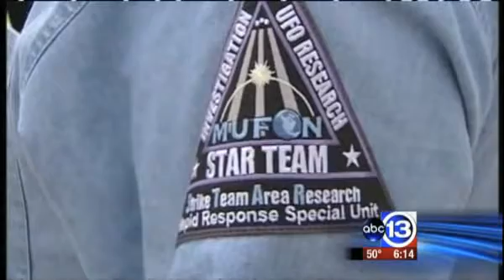REAL UFO EVIDENCE LEAKED? UFO CAUGHT ON VIDEO IN 2O13!!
NEW!! REAL UFO FOOTAGE! UFO CAUGHT ON VIDEO! UFO CAUGHT ON TAPE! UFO LEAKED VIDEO IN 2013! UFO FINALLY DISCOVERED AND CAUGHT ON RECORDING!